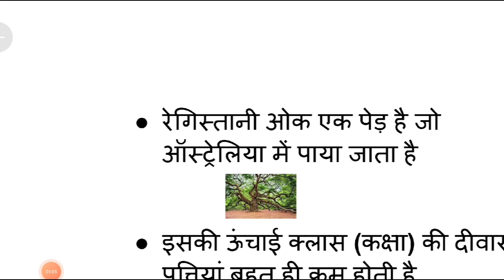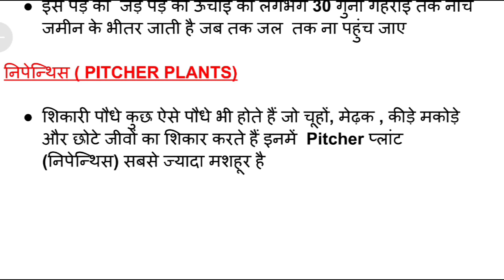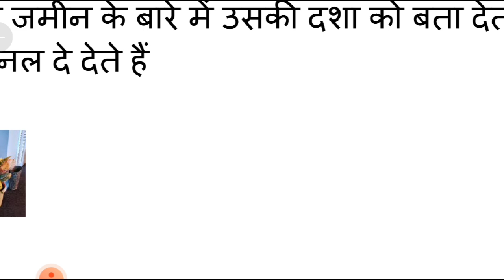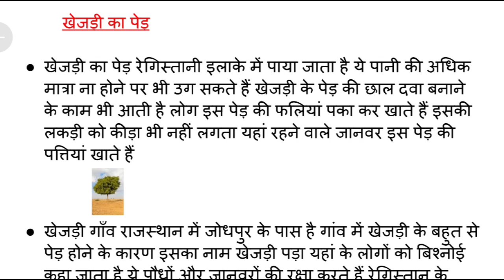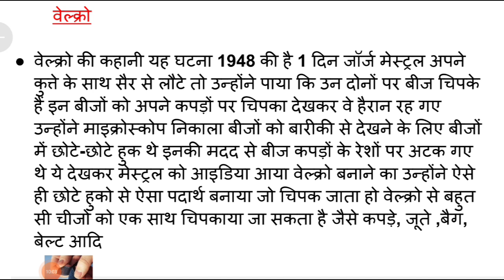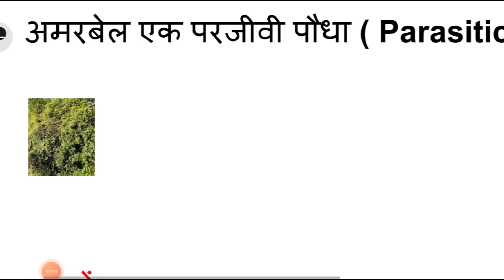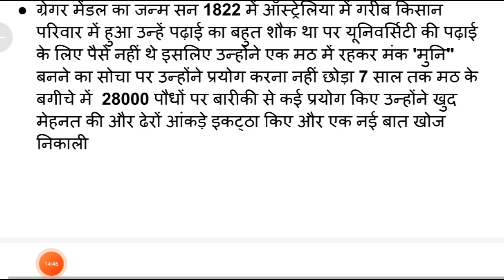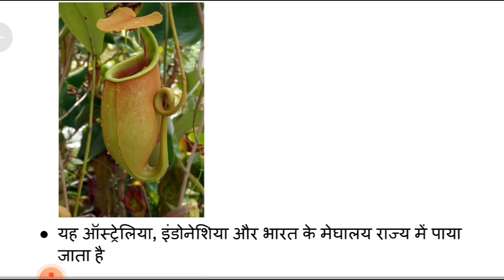CTET JULY EVS NCERT Plants | ctet evs सभी पेड़, पौधें व्याख्यतमक | evs पौधें हर बार पेपर मे आने वाले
ctet evs plants
ctet evs class in hindi
ctet evs
ctet CDP  classes
ctet july 2023 CDP class in hindi
ctet CDP classes
CDP class
ctet CDP online practice
CTET July 2023 Online Form Kaise Bhare
How to fill CTET July 2023 Online Form
CTET Application
up tet
kvs
ctet result
ctet news
ctet exam